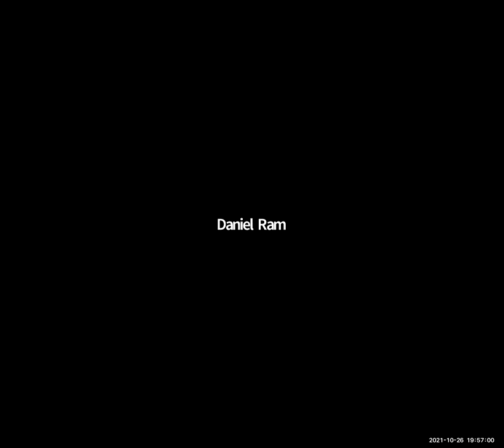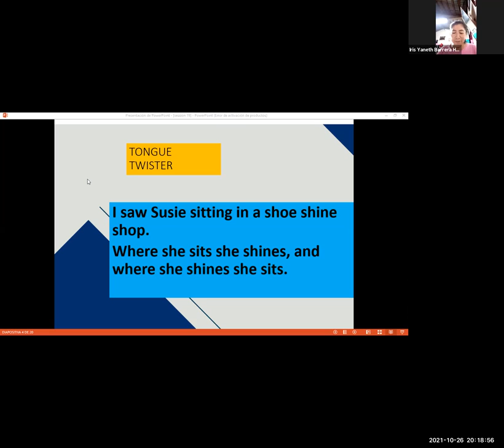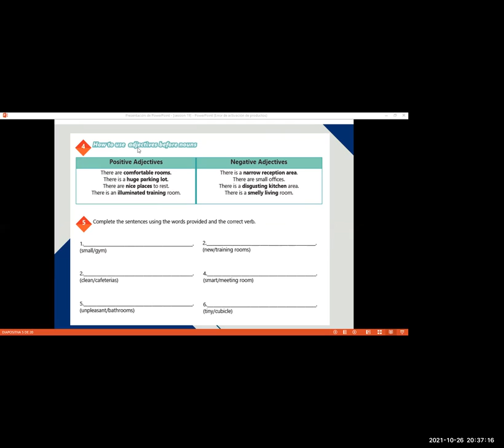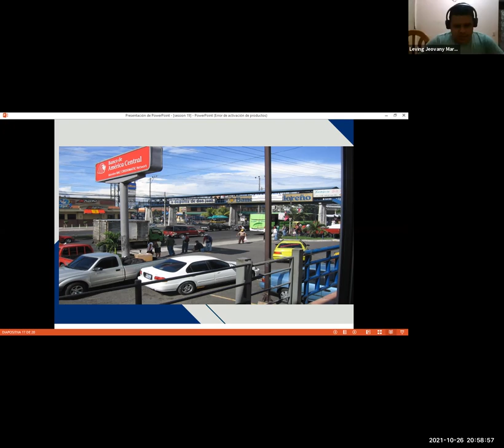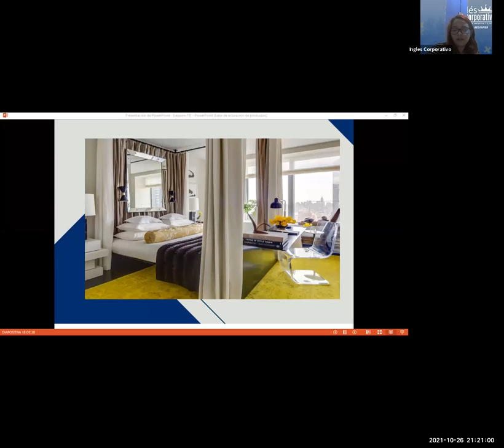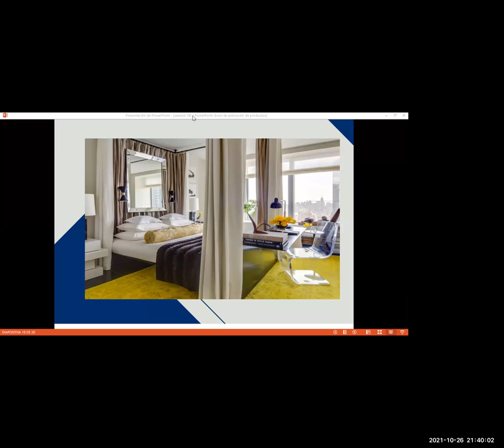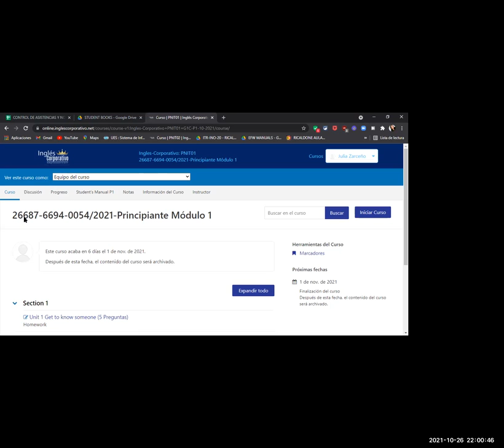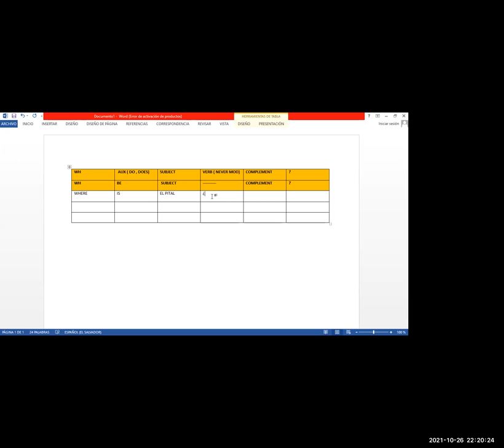Ingles Corporativo-Videoconferencia #19 Vocabulary practice.